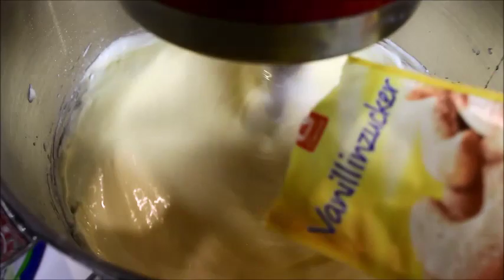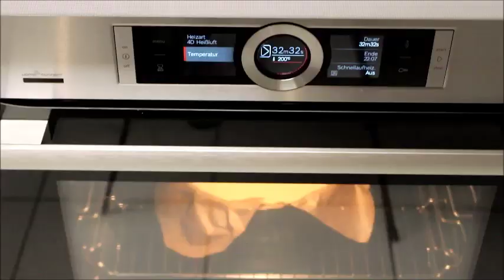SADECE 3 PEYNİR ÇEŞİDİNDEN TABANSIZ ÇİZKEK tarifi 😋 SANSEBASTİAN CHEESECAKE 💯 Nurmutfagi NurGüL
🙋🏼‍♀️Nasılll 🥰👍🏻😋
Ah sansebastian ahh 😄 hiyayemi anlatsam varya 🙈 neyseki kendi edindiğim tecrübelerden çıkarak denedim ortaya nefis bir cheesecake çıktı. Özelliği tabansız ve üzerinin sade olmasıdır. Aslında yapması çok kolay ama kullanılan malzemeler ve yapım aşamaları çok önemli. Ben evde bulunan 3 farklı peynir çeşidi ile yaptım. Cesaret edemeyip içine puding kattım 🙈

Malzemeler
4 yumurta
1 bardak putra şekeri
200 gr sürmelik krem peynir (labne)
200 gr mascarpona
200 gr Quark ( yerine krem peynir kullanabilirsiniz)
1 kutu süt krema (200ml)
1 paket puding
2,5 yemek kaşık un
1 paket vanilya
Yapılışı: peynirleri mikser kabına alalım putraşekeri ilave edip çırpalım, yumurtaları tek tek ilave ederek çırpmaya devam edelim. Kremayı ekleyelim kısa süre karıştırıp Unu, vanilyalı ve pudingi ekleyip 1-2 dk çırpalım. 24-26 cm kelepçeli kalıba yağlı kağıt kenarları dahil olmak üzere içini kaplayalım ve harcımızı dökelim. Fırını önceden 200 derecede ısıtalım. 200 derecede 40-45 dakika kızartalım.
San Sebastian Çizkekin özelliği üzerinin baya yanması gerekiyor siz istediğiniz rengi elde ettiğinizde fırını kapatın içinde bi 5 dk dinlendirip sonra fırından çıkartın. Ilıdıktan sonra yağlı kağıdı çıkartıp servis edelim 😊 yumuşacık müthiş bir çizkek oluyor. Malzemeleriniz emeğiniz çöpe gitmesin 🤗❤️🙋🏼‍♀️